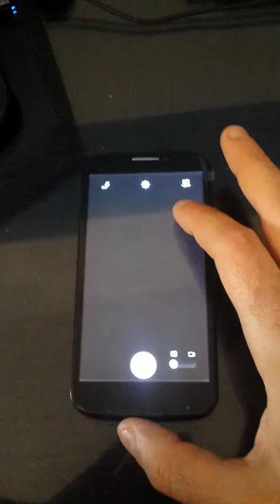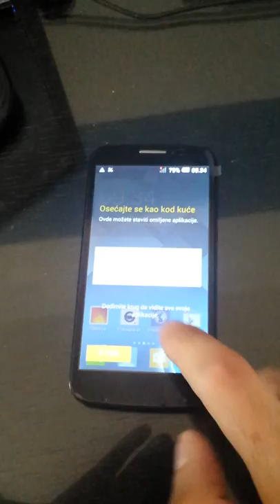Alcatel One Touch Pop C7 digitizer problem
Digitizer dont work in lower left corner

Link for the new digitizer: